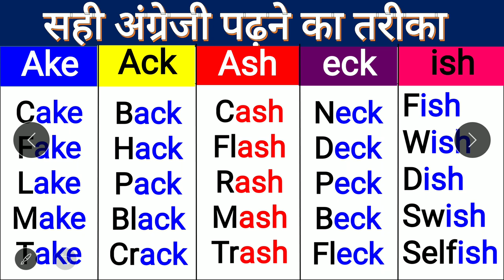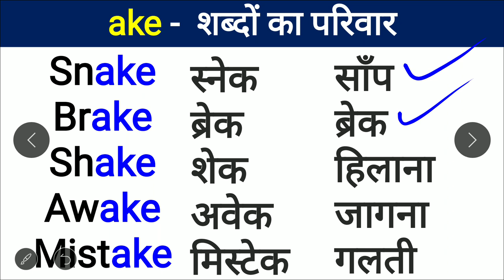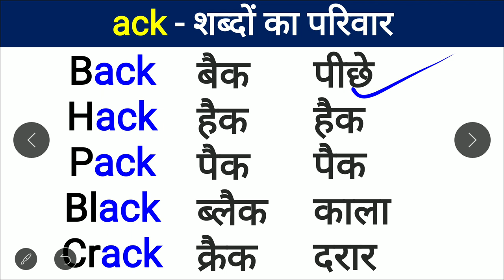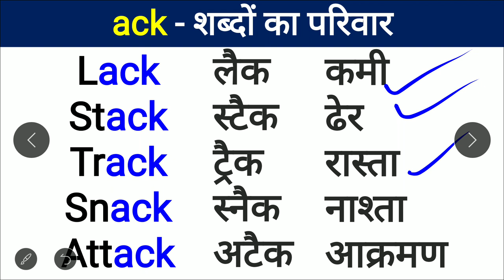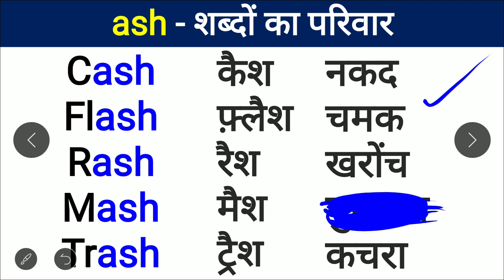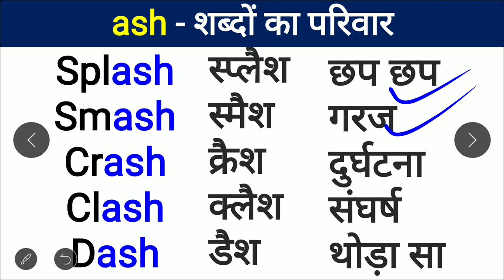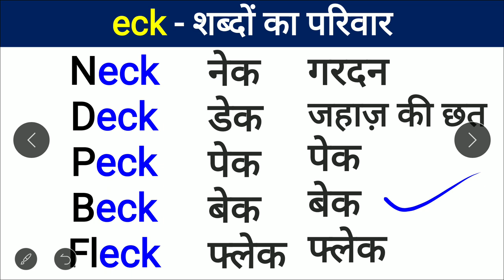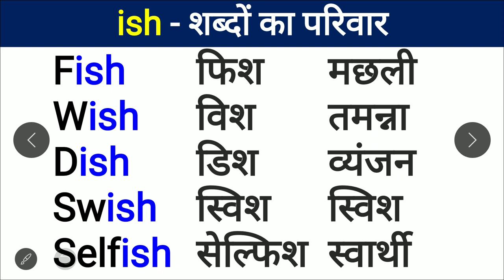अंग्रेजी पढ़ना कैसे सीखे /English Padhne Ka Tarika/How to learn english reading/Mera English Teacher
English Reading Practice by Priti mam
kya aap daily  English ki practice karna chahte hain , to ye ha daily Lesson. Now practice and learn.
Welcome to   @kijanikipathshala
अंग्रेजी बोलने, अंग्रेजी पढ़ने, अंग्रेजी लिखने तथा  संपूर्ण रूप से अंग्रेजी सिखने के लिए Mera English Teacher : Learn Reading & Speaking को सब्सक्राइब कर नोटिफिकेशन का 🔔जलूल से जलूल 🙂 दबाएं और जुड़ जाएँ भारत के सबसे Largest & Fastest Emerging Study Platform से  👍👍👍
  Mera English Teacher : Learn Reading & Speaking   provides both online & offline Classes, Study materials & Courses . We are leader in Spoken English .We vitally provide English Reading ,Spoken English Classes and English classes for all Competitive exams also English Classes for boards and English for Olympiads & other preparatory  exams.

You acknowledge that this Platform may be affected by faults or delays. Such faults or delays may be caused by factors, including technical issues with the performance or operation of our or another person’s software, equipment or systems, traffic or technical issues.We do not take responsibility for any loss or damage, however, caused (including through negligence), that you may directly or indirectly suffer in connection with your use of this Platform, nor do we take any responsibility for any such loss arising out of your use of or reliance on information contained on or accessed through this Platform.

how to learn english, read english